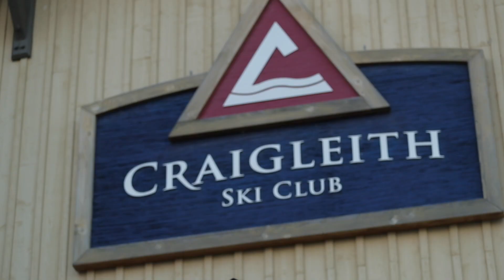Craigleith Wedding of Jacqueline + Scott Wedding SDE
Blue Mountain Wedding
Song:
Partnership: